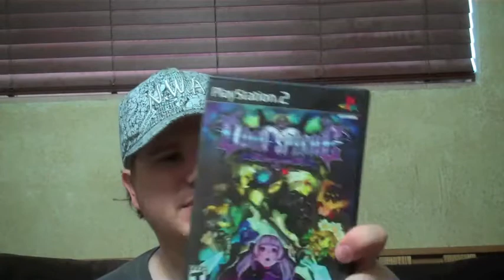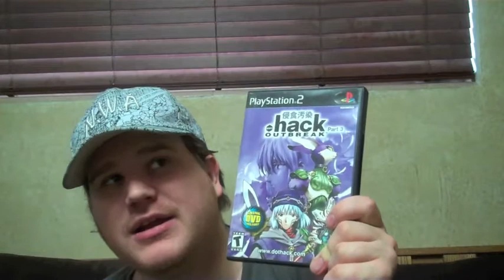Atlus Pick Ups and Collection Update.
An Update about my Video game collection and what's happening with it.